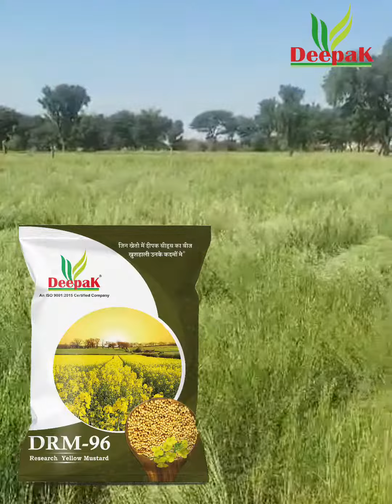पीली सरसों DRM-96 । किसान का मुनाफा । फायदा ही फायदा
जिन खेतो में दीपक सीड्स का बीज खुशहाली उनके कदमों में😍

Deepak Bioseeds Pvt. Ltd. New Gharsana